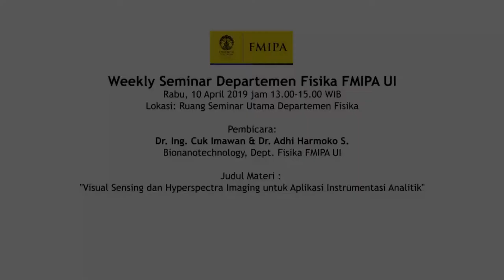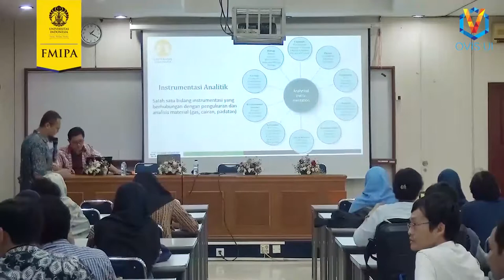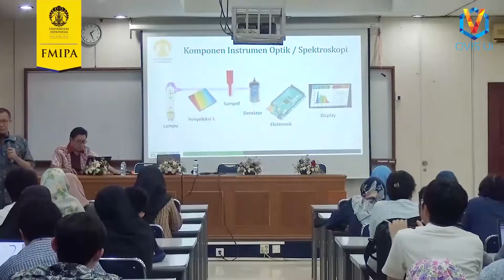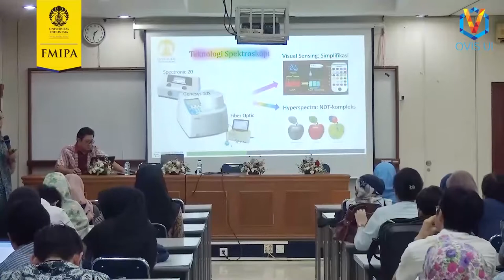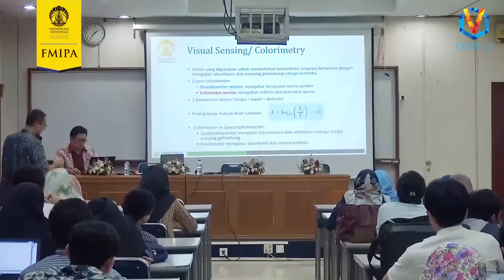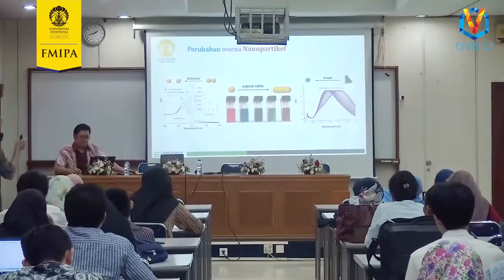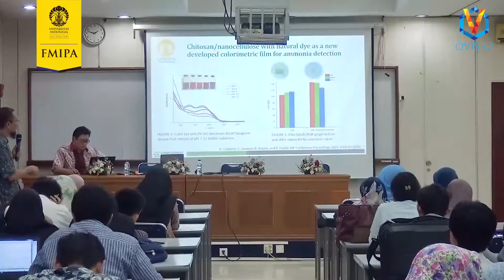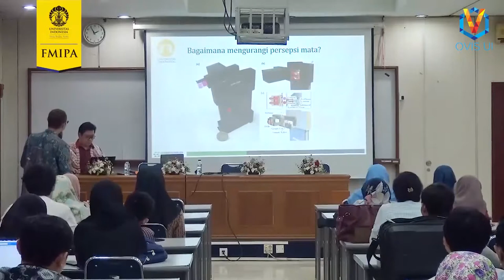Seminar Fisika - Dr. Cuk Imawan "Visual Sensing dan Hyperspectra Imaging""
Seminar Departemen Fisika FMIPA UI

Pembicara: Dr. Ing. Cuk Imawan (Dept. Fisika FMIPA UI)

Judul: Visual Sensing dan Hyperspectra Imaging untuk Aplikasi Instrumentasi Analitik

10 April 2019
Ruang Seminar Utama Departemen Fisika